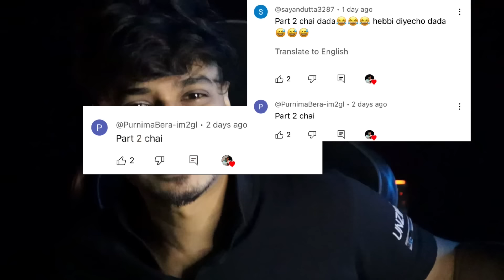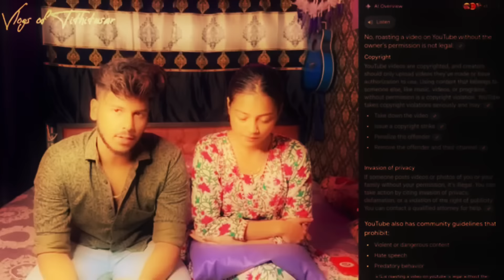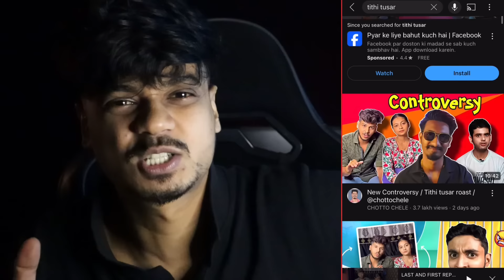দোগলাবাজ😆সব মিথ্যে নাটক😎/ part-2😎⚡️@Overachiever1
Hello guys,
This is Tanmay sarkar
welcome to my official YouTube channel. I am here to share some of my roasting videos.  if you like my Videos and enjoy my contents? please share with your friend and share in social midea to help me grow.��